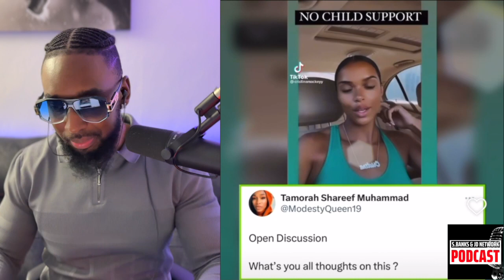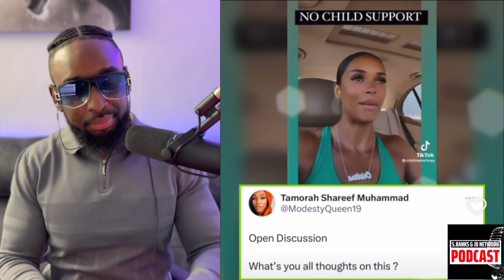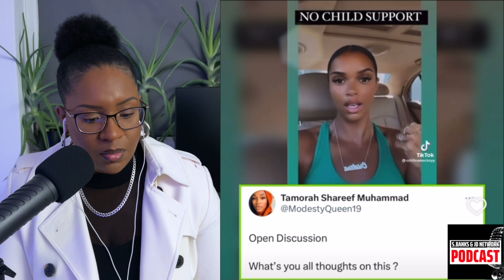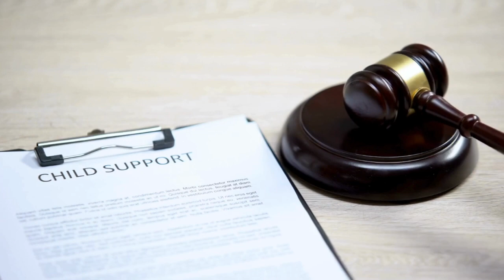Woman Receives BACKLASH For Saying This!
Should fathers be put on child support? Do mothers purposely destroy the relationships between their children and their fathers?

IF YOU WANT TO SHARE A VIDEO THAT YOU WANT US TO REACT TO, SEND YOUR SUGGESTIONS TO:

We want to thank you all for your continuous support. This is only the beginning!

Thank you for your support, very much appreciated!

///PREVIOUS S.BANKS & JD NETWORK VIDEOS\\\